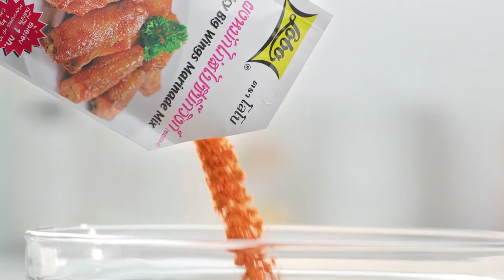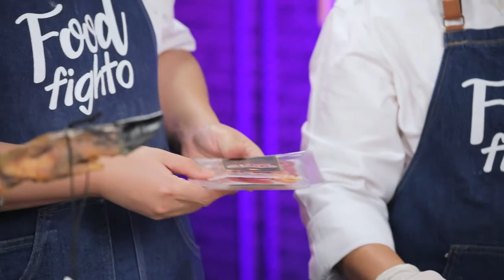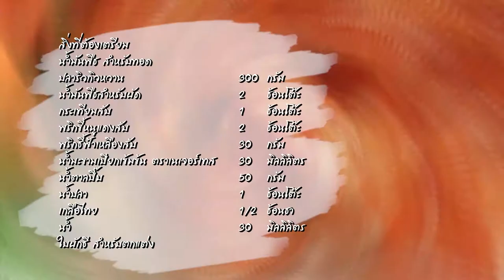'นานา' VS 'เท็ดดี้' เป่ายิงฉุบทำเมนู CrispyFriedMozzarellaParmaHam l FOOD FIGHTO l EP.107 [2/3]